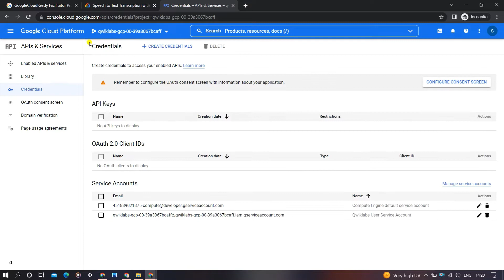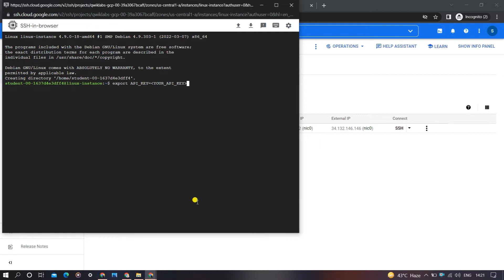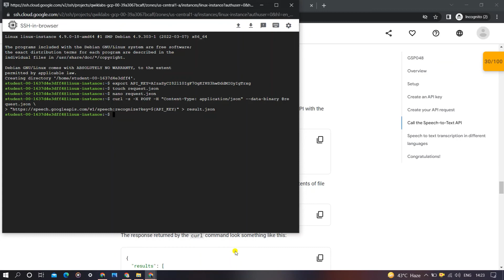Speech to Text Transcription with the Cloud Speech API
The GoogleCloudReady Facilitator Program enables students to train themselves for industry ready cloud skills. It is the first program of it's kind that allows students to truly prepare for a cloud career by offering them a job ready curriculum and providing them access to industry leading resources.

3. Networking in Google Cloud

4. Kubernetes in Google Cloud

7. Understanding Your Google Cloud Costs

8. Google Cloud Solutions I

10. Google Cloud's Operations Suite

2. OK Google: Build Interactive Apps with Google Assistant

4. Website on Google Cloud

🔥Track 4 Solutions :

1. Baseline: Data, ML, AI

✨ Topics Covered ✨
Google Cloud Challenge Swags
learn to earn challenge
Free Google Swags
google study jam 2021
google cloud dev jam
free Store Listing Workshop by google
Google Play Study Jam
study groups for developers
Earn Google Cloud skill badges
android study jam certificate
Google Play Academy Study Jam
30 days of google cloud event